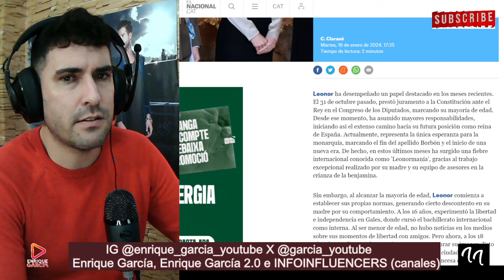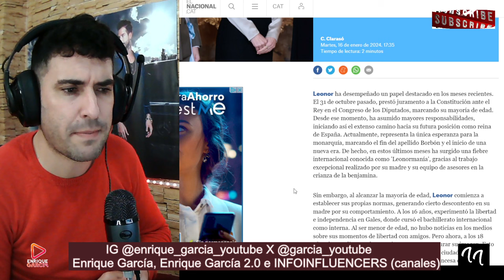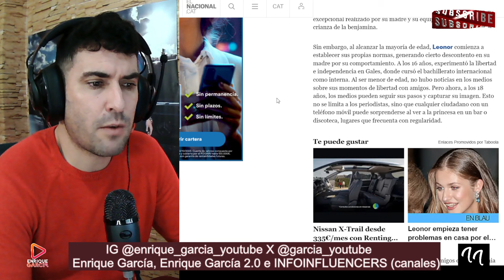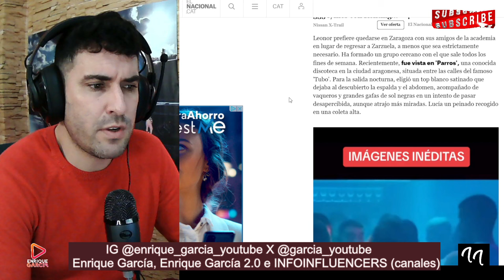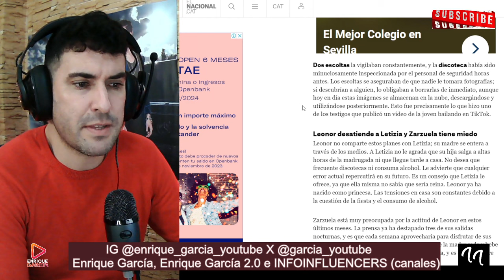LA REINA LETIZIA REAPARECE SONRIENTE CON OTRO HOMBRE Y LEONOR CRITICADA POR FIESTERA